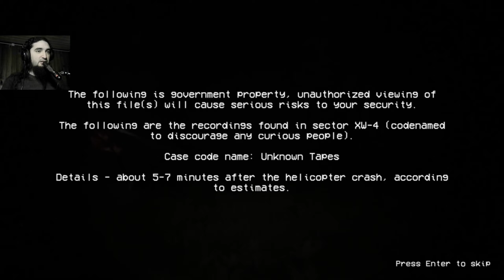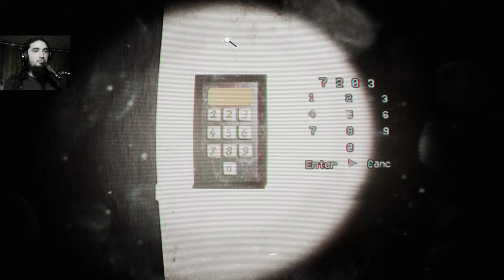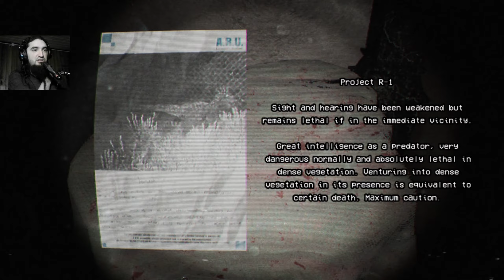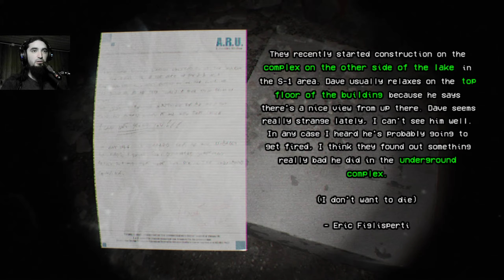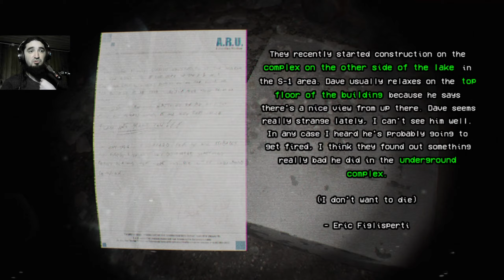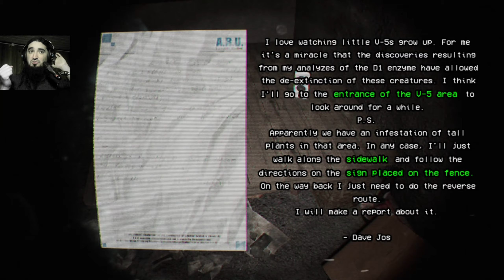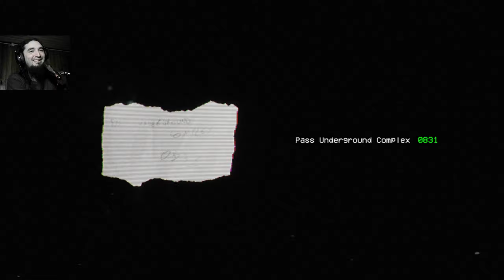Found Footage Horror With Dinosaurs | Unknown Tapes demo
Hello everyone! Here we are with the demo of a game that is going to be released SOON. This is Unknown Tapes, some kind of found footage survival horror with dinosaurs, with a strong focus on stealth and treasure hunting (mostly codes hunting though). Performance was surprisingly bad and audio annoyingly loud. Gameplay, for me, was boring and... basically that. I couldn't really enjoy this demo... But maybe it is good for you, so here you have it.